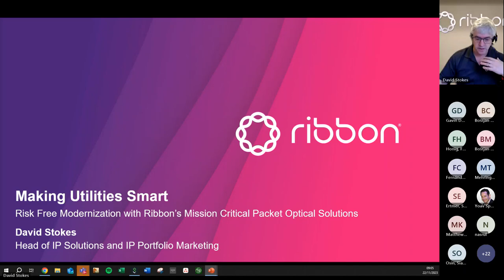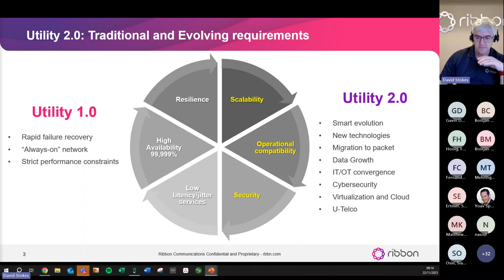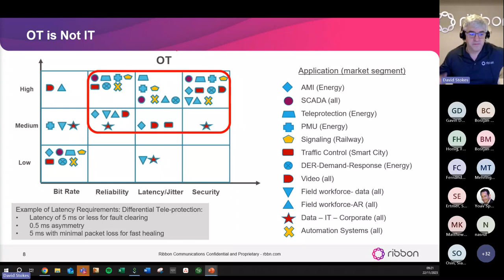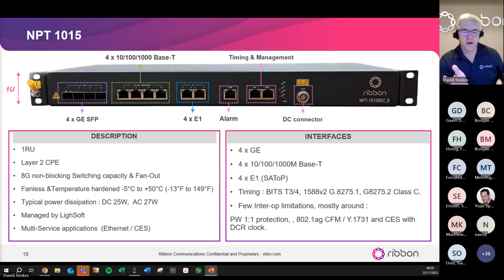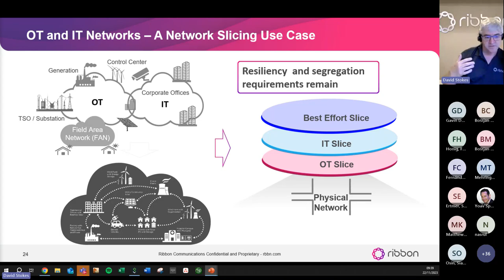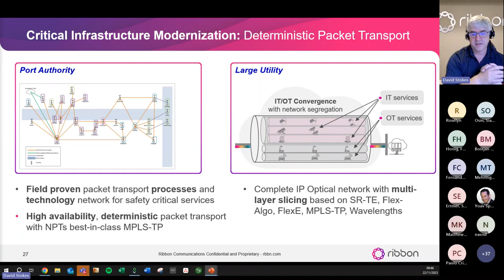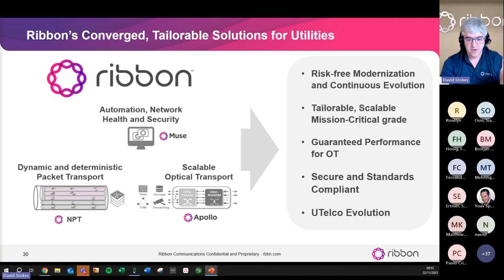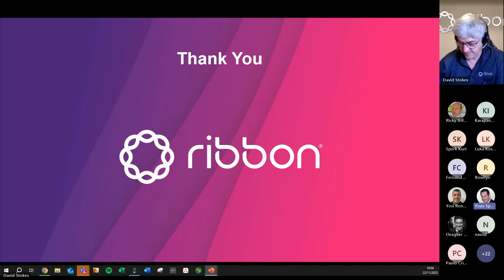Making Utilities Smart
Watch our dedicated IP Optical session where we cover Ribbon’s offering for the Utilities sector.

For utilities to meet their regulatory, safety, and business objectives, they need to become "Smart".
The legacy TDM communications network used by utilities is not able to effectively support the new digitized, decentralized services. A modernized communication network is required. Ribbon provides seamless, risk-free migration of the legacy TDM communications network:
   -  Deterministic packet transport for mission-critical services
   -  IT/OT convergence, multi-stack MPLS, and network segregation
   -  Proven risk-free modernization, to a network able to support legacy, current, and future services